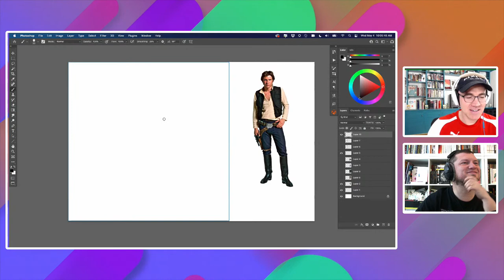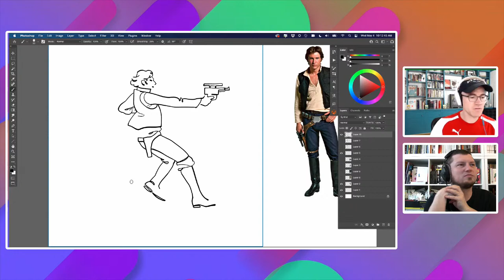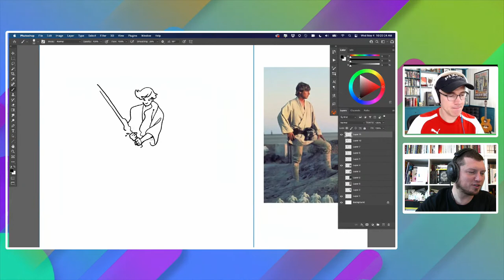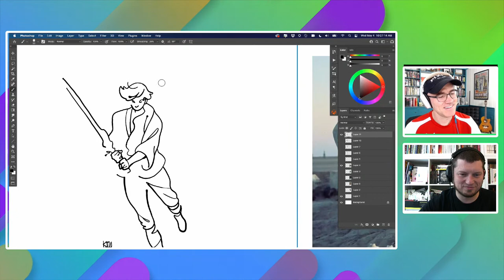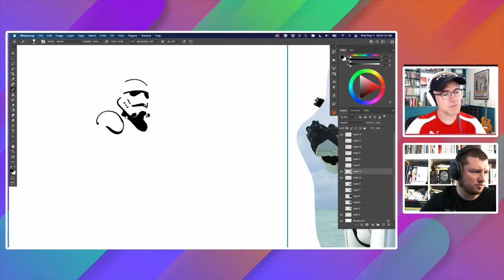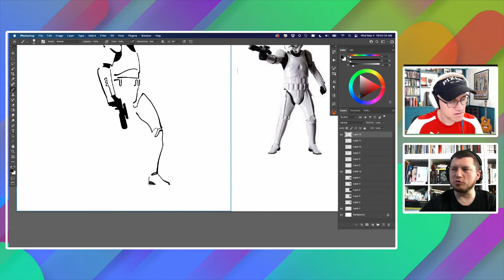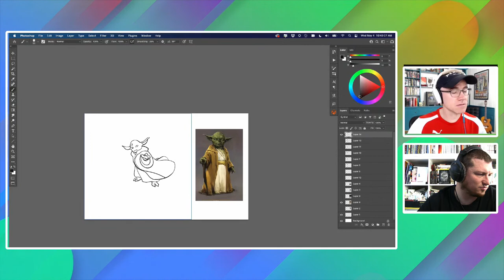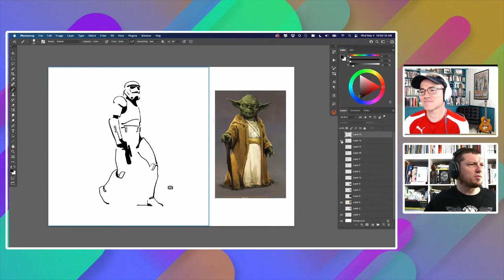Adobe Live | Dessinons ensemble May The Fourth avec Kyle T. Webster | Adobe France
Dessinez avec Kyle T. Webster pendant les Adobe Live !

Cette semaine, la session tombe le 4 mai, en anglais "May, the fourth", que nous célèbrerons comme il se doit avec du fan art

Pour voir le récapitulatif illustré des précédentes sessions, c'est sur Behance

Si vous le suivez régulièrement lors des Adobe Live (en anglais), le Brush Hour et les Draw Along, vous allez adorer celle-ci :)

Et si vous êtes impatients, c'est l'occasion de revoir ses précédentes sessions avec nous en français :

Kyle T. Webster est illustrateur, designer, et un auteur, qui a dessiné pour The New Yorker, TIME, The New York Times, Apple, IDEO et bien d'autres clients prestigieux.

Mieux connu comme le fondateur de la marque des pinceaux Photoshop les mieux vendus et désormais standards dans le milieu professionnel, utilisé par des artistes chez Disney, Pixar, Dreamworks, MTV Networks et Weta Digital.

Ces brosses furent les premières du genre à être officiellement distribuées par Adobe pour faire partie du Creative Cloud. Kyle enseigne aussi le portrait et la peinture numérique à la UNC School of the Arts.